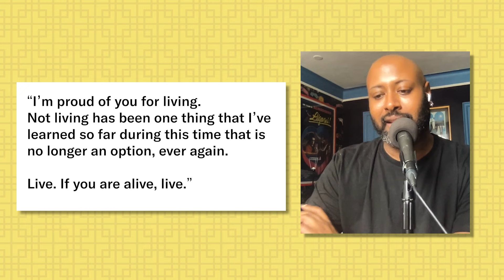Pop Culture Historians Remember Maggie Smith, Kris Kristofferson, Gavin Creel and More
This week on Keep It, Ira and Louis dive deep into actors Maggie Smith, Kris Kristofferson, and Gavin Creel in a tribute to their storied careers. Then, it's time for some Keep Its about Nicole Kidman's "Babygirl," Ryan Murphy's "Monsters," and Ellen DeGeneres' Netflix special.

CHAPTERS
0:00 - Intro
1:55 - Remembering the fallen stars
18:50 - Keep Its